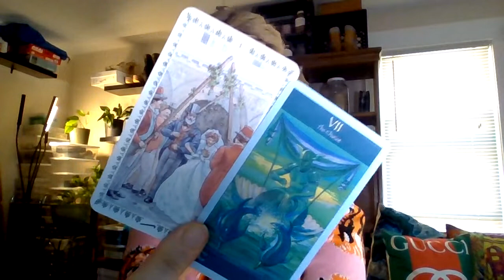A Divine Channel!!! You Don't Always Have To Have All Of The Answers For Everyone